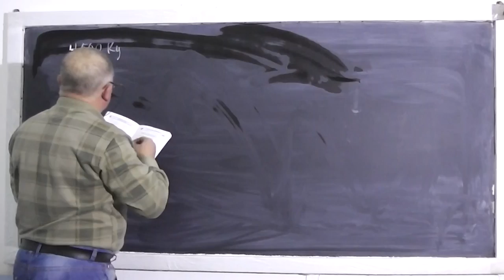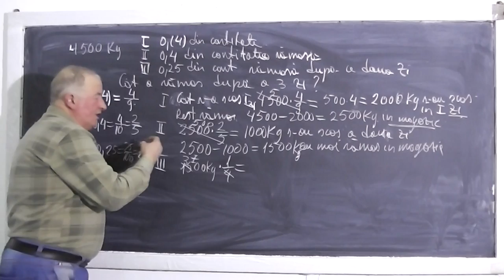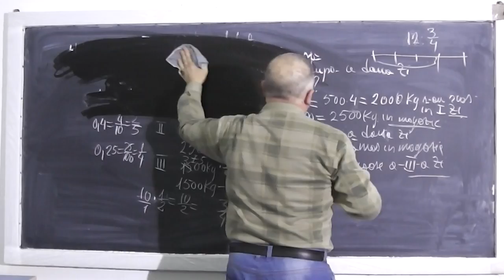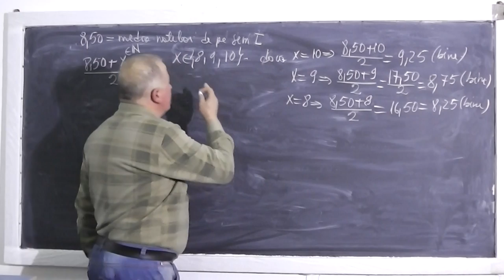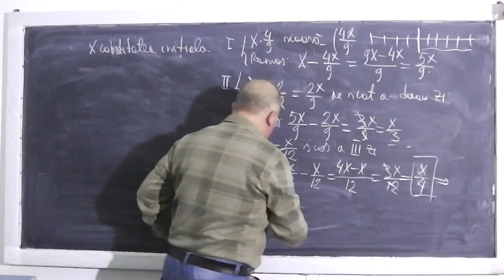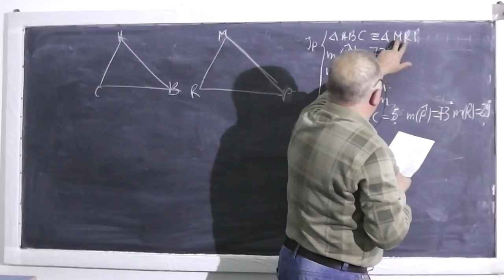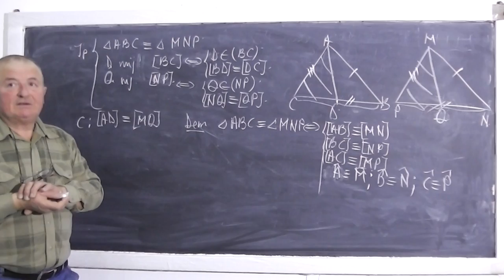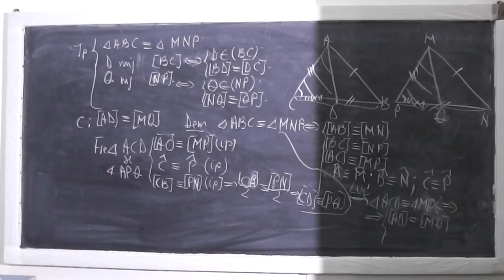Lectia 367 - Probleme cu fractia unui numar si valoarea fractiei + Test de geometrie plana - Clasa 6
- Continuam cu Miruna, Vlad si Adi, elevi in clasa a VI-a si impreuna rezolvam diferite probleme din tema pentru acasa la matematica. Problema 2 - Intr-o magazie sunt 4500 kg de zahar. in prima zi s-a scos 0,(4) din cantitate. A doua zi s-a scos 0,4 din cantitatea ramasa. A treia zi, 0,25 din cantitatea ramasa dupa a doua zi. Cate kilograme de zahar au mai ramas in magazie dupa a treia zi?

Problema 3 - Min 16:35
Un elev are media notelor obtinute intr-un semestru = 8,50. Care este nota minima pe care o poate lua la teza pentru a obtine cel putin media 8.

Problema 4 - Min 26:00
In prima zi s-a scos 4/9 din cantitatea de marfa dintr-o magazie. A doua zi s-au scos 2/3 din cantitatea ramasa, iar a treia zi 1/4 din rest. Au mai ramas 1125 kg. Ce cantitate era initial in depozit?

Problema 5 - Min 34:25 - cateva probleme de geometrie plana:
Triunghiul ABC este congruent cu MPR. Masura unghiului B este 73 grade. Masura unghiului C = 29 grade. AB este 4 cm, MP este 5 cm. Sa se gaseasca MR, AC, masura R si masura lui P si cateva alte probleme.

Daca lectia va este utila, as aprecia un Share sau Like

- Lectia 366 - Problema interesanta (vedeti in descriere mai jos) - Tema la matematica - Clasa 6